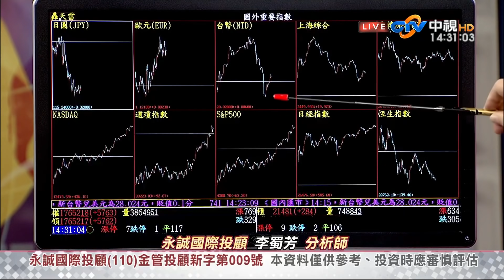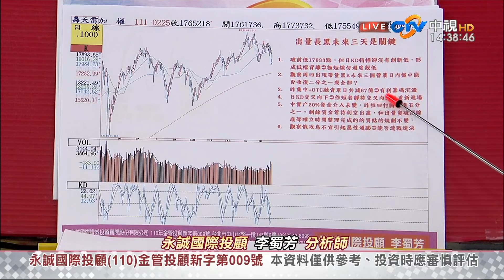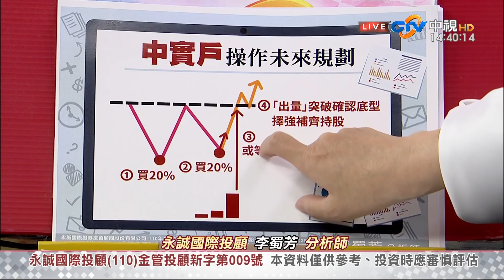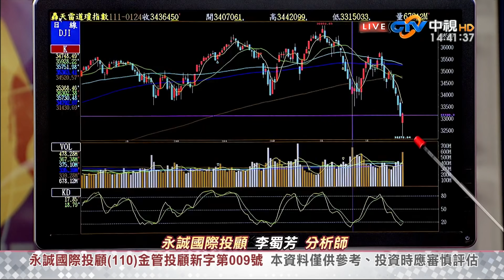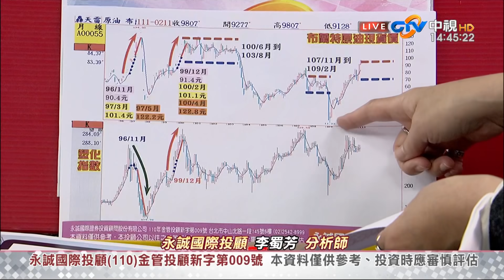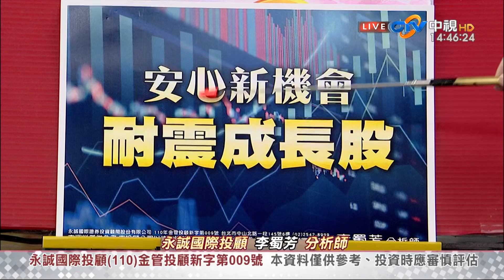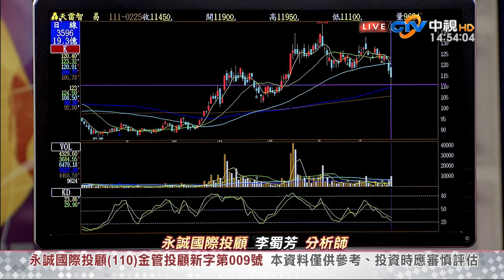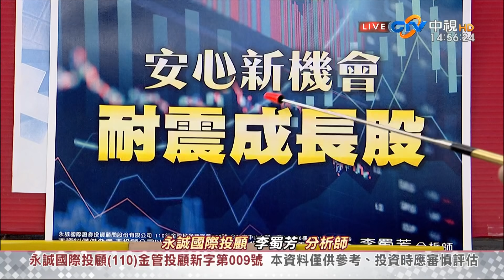中視【股市全芳位】20220225 李蜀芳：出量長黑三天內是關鍵